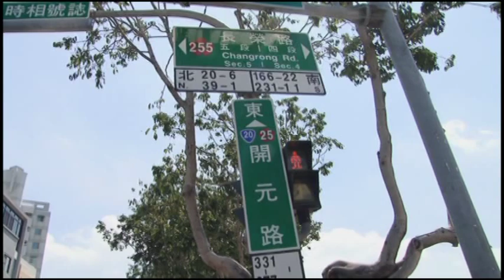2011.06.09開元路會勘.mpg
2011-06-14╱中華日報╱南市要聞╱鄭佳佳
 郭國文指路平對象與民眾期待有落差

  台南市議員郭國文十三日指出，被市府列為路平專案的路段，與民眾投訴「不平」路段有落差，要求市府重視機車族安全，以機車使用頻率比較高的路段來考量。
　議員郭國文提出一分行車記錄器拍下的影像，強調從開元路橋到長榮路四段間的六百公尺開元路段，有五十四個凹凸不平的地方。
　民眾抱怨搭車像搭船，騎車像騎馬。他昨日質詢工務局長吳宗榮市府路平專案的目標路段，並馬上比照網友投訴的十幾個路段，發現只有善化建國路等路段被列為「路平對象」。
　郭國文認為，機車族對道路不平的感受很深，但市府規劃與民眾期待有明顯落差，希望市府執行路平專案時，從機車使用頻率來作取捨。
　 郭國文根據統計數字指出，大同路二段、台江大道、中正南路等道路機車摔車申請國賠獲准的案例，工務局同意會從將機車安全納入考量。